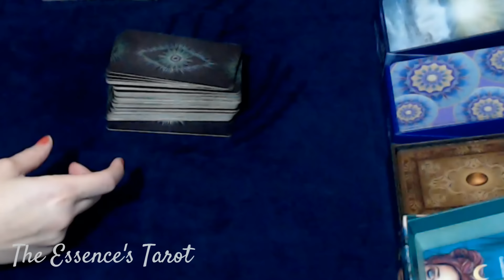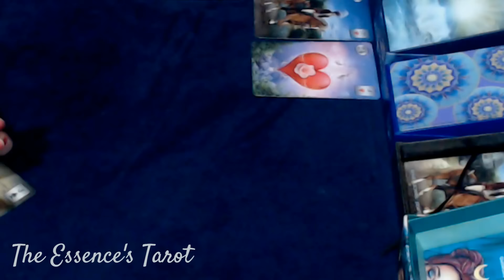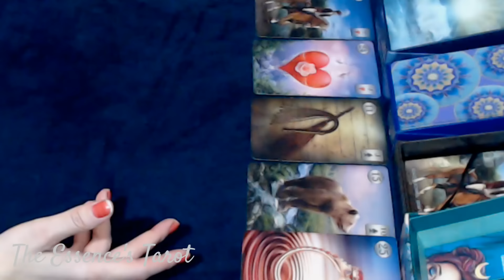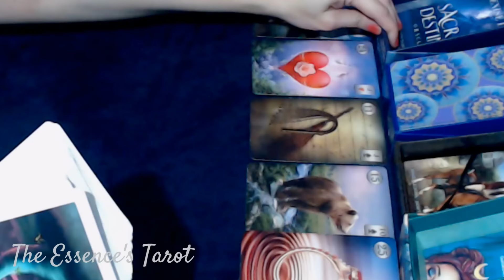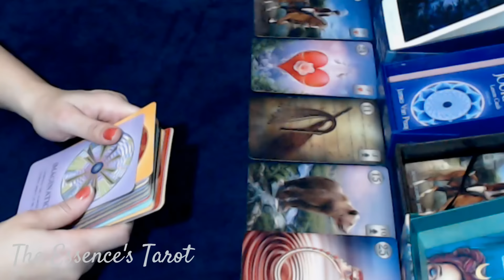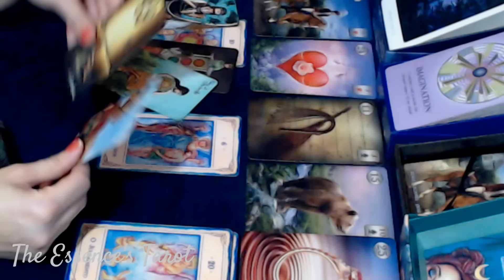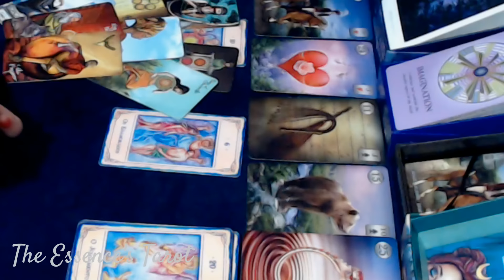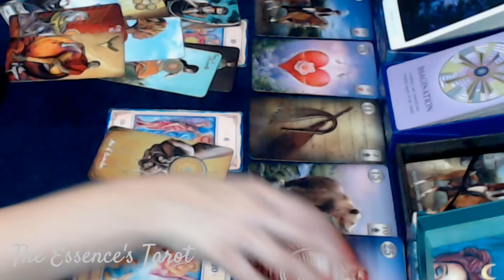VIRGEM ♍️ // DOIS APAIXONADOS POR VOCÊ! 💖👩‍❤️‍👨💖 - UM DELES É SEU GRANDE AMOR! 💖👩‍❤️‍👨💖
🌞 Tiragem de tarô para a previsão semanal do signo de Virgem.

🌞 Caso você tenha ascendente, Lua, Vênus e Júpiter em Virgem no Mapa Astral a tiragem pode ser pra você.

☀️Terça-feira: 17h30.
☀️Quinta-feira: entre 13h30 e 14h.
☀️Sexta-feira: entre 13h30 e 14h.

* ORÁCULOS *